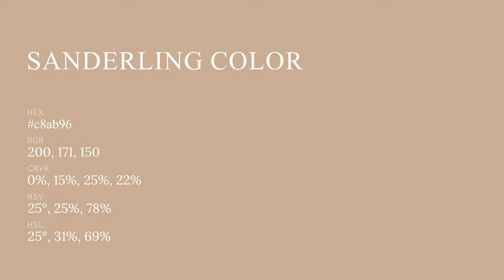Sanderling color c8ab96 hex color - Brown color - Cool color c8ab96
What color is Sanderling ? c8ab96 hex color - Brown color - Cool color c8ab96

Hex c8ab96 Color Code is also known as Sanderling color.

Hex c8ab96 Color code in RGB color code model is created after adding 78.43% red color, 67.06% green color and 58.82% blue color.
Hex c8ab96 Color code in CMYK color (process color) code model is generated after subtraction of 0% cyan, 14% magenta, 24% yellow and 21% black.